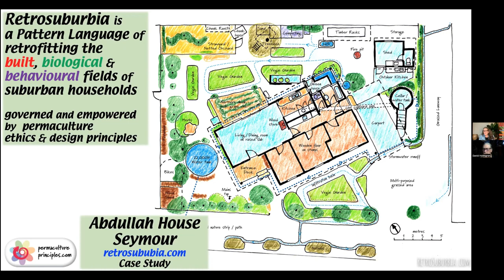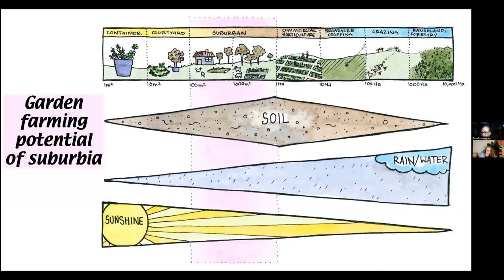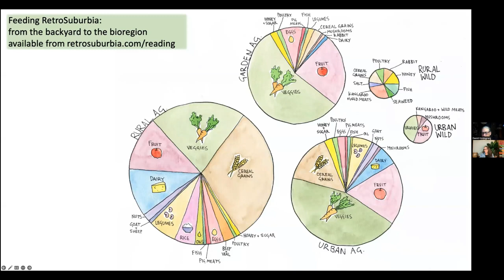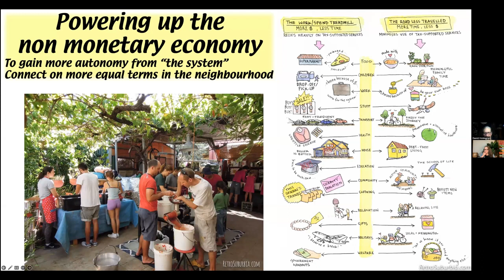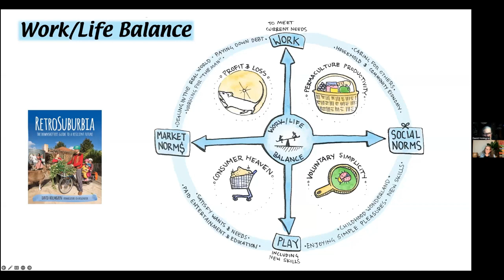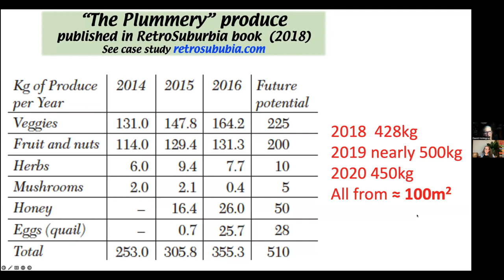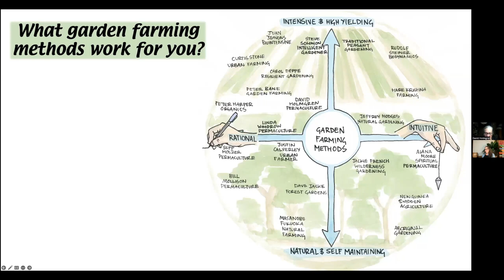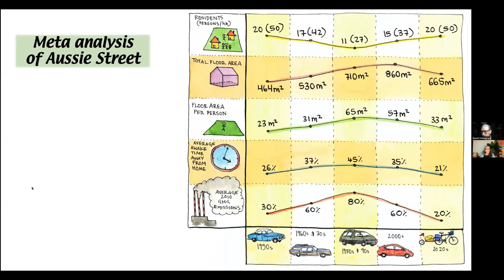Masterclass 47: Retrosuburbia with David Holmgren & Morag Gamble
You are warmly welcome to join this special masterclass with the co-originator of permaculture and the author of Retrosuburbia, David Holmgren. David explored with us ways we can relocalise our food system in the suburbs and why this is an area he believes holds so much hope for climate-safe, resilient and regenerative futures. David advocates for garden farming in the non-monetary household and community economies of gift and reciprocity and says this will have a big part to play in growing new urban food systems in the shadow of the old.

Here at the Permaculture Education Institute we offer free permaculture masterclasses on the last Monday of each month. This month we celebrated Urban Agriculture Month - an initiatve of Sustain Australia and we would love your company!

ABOUT DAVID HOLMGREN

David Holmgren is the co-originator of the permaculture concept following publication of Permaculture One, co-authored with Bill Mollison in 1978. David is globally recognised as a leading ecological thinker, teacher, writer and speaker promoting permaculture as a realistic, attractive and powerful alternative to dependent consumerism. His most recent book is Retrosuburbia: The Downshifter’s Guide to a Resilient Future (2018). Other books include Permaculture: Principles and Pathways Beyond Sustainability (2002) and Future Scenarios: How Communities Can Adapt To Peak Oil and Climate Change (2009). Check them all out at Melliodora Publishing .

David lives at Melliodora - the iconic permaculture property in Hepburn, Victoria he has developed with his partner Su Dennett, their son, and those co-dwelling on the land with them.

ABOUT THE HOST: MORAG GAMBLE

Morag Gamble, the founder of Permaculture Education Institute & teacher of permaculture teachers, is a passionate advocate for urban permaculture and has been deeply involved in creating, supporting and networking projects and programs for 30 years on 5 continents.  She is co-founder of Northey Street City Farm in Brisbane and the Australian Community Gardens Network. Her blog and youtube channel include loads of urban permaculture content and her podcast Sense-Making in a Changing World features many urban agriculture pioneers - in fact, this month the podcast is airing a special Urban Agriculture series with a new episode landing each Wednesday.